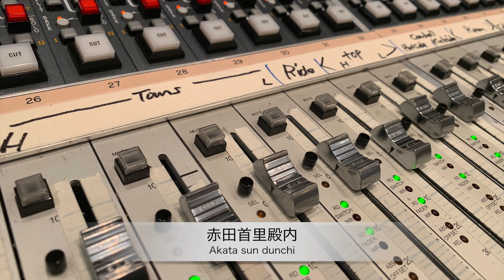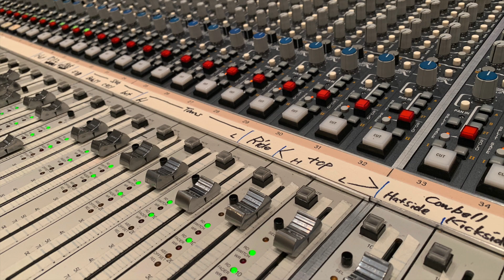Umikaji / 海風 銘苅盛通 Morimichi Mekaru CD全国発売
銘苅盛通(Morimichi Mekaru)1st Mini Album "Umikaji"

沖縄をテーマにし、沖縄民謡をファンク、ジャズアレンジした２曲、オリジナル１曲、ディズニー映画美女と野獣のテーマを、ブラジル、ジャズアレンジの４曲。
自然に体が動くリズム、ハッピーなブラスサウンドを感じられる1枚

・須永辰緒『夜ジャズ.Net』# 124に『てぃんさぐぬ花』

・2019/2/9放送 RBC琉球サウダーヂに『Beauty and the Beast』
が使われました。

2019年2月9日(土)オフィシャル先行発売

2019年3月6日(水)全国流通発売

普久原楽器‬
‪サウンドボックス・みつとも‬
‪キャンパスレコード‬
‪TSUTAYA 具志川店‬
‪TSUTAYA 山内店‬
‪TSUTAYA 美里店‬
‪TSUTAYA 宜野湾店‬
‪TSUTAYA 泡瀬店‬
‪TSUTAYA 読谷‬店

カラオケ音源(音源はマスタリング前の状態で作成されてます)
1.赤田首里殿内(あかたすんどぅんち)
沖縄県那覇市首里赤田町において、琉球王朝から行われてきた祭礼「みるくうんけー」で唄われていたわらべうた。
FUNKサウンドのリズムにのせてトランペット、トロンボーン、サックスのセクステットで演奏。

2.Shikuwasa Sour
銘苅盛通オリジナル曲。
シークワーサーサワーを飲みながら作曲した曲。
トランペット、サックスのクインテットでの演奏。

3.Beauty and the Beast
名曲Beauty and the Beastを、Baiao、Jazz調に。トランペットカルテットで演奏。

4.てぃんさぐぬ花
沖縄本島を中心に伝わる、沖縄民謡の1曲。
Jazz調のメロディにのせてトランペット、サックスのクインテットでの演奏。さらに弦楽器も加わり豪華になる。

Recording Member
銘苅盛通(tp)勝部健太郎(tb)羽鳥絢子(as)田口麻衣(as)堀江有希子(as)中村佳奈子(pf)沼部ヒロ子(pf)鹿島達彦(eb)村井俊夫(eb)Daniel Baeder(dr)高橋克弥(dr)銘苅麻野(vn)林田順平(vc)半田和彦(Eng.)

This album is themed by Okinawan traditional music.

One original Okinawan song, two Funk and Jazz arranged Okinawan songs, and four songs are arranged Jazz, including Disney movie “ Beauty and the Beast” , and Brazilian upbeat.
The piece will make you move with natural rythm and feel the happy brass sounds.

1.Akata sundunchi

The song has been played at Okinawa traditional ceremony “Miruku Unke” in Shuri,Akata-cho, Naha, Which has been passed down since Ryukyu dynasty(1429〜1879), and now it is known as a folk song.

Played by a sextet of trumpet, trombone and sax with funk sound.
Arranged by Morimichi Mekaru

2.Shikuwasa sour

It is a Okinawan liquor made by Shochu-sake and Shikuwasa(a kind of orange, like citrus).
Played by a quintet of trumpet and sax.
Composed & arranged by Morimichi Mekaru

3.Beauty and the beast

A very beautiful Disney’s master piece arranged for Baian and Jazz.

Played by a trumpet quartet.

4.Tinsagunu-Hana (Balsam flower)

This song is one of the very popular Okinawa folk song.

Played a violin and a cello joined by a trumpet quintet.
Strings Arranged by Morimichi Mekaru/ Ayako Hatori

Color your nail with a balsam flower, color your soul with lessons from your parents.